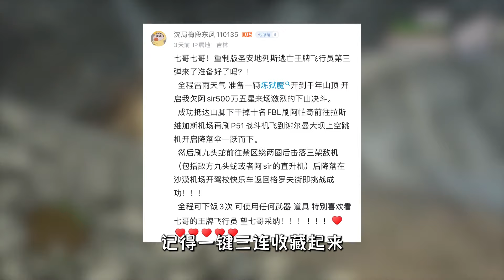圣安地列斯终极版：粉丝要求的王牌飞行员变成了“亡牌飞行员”